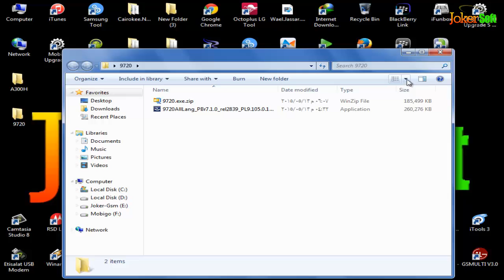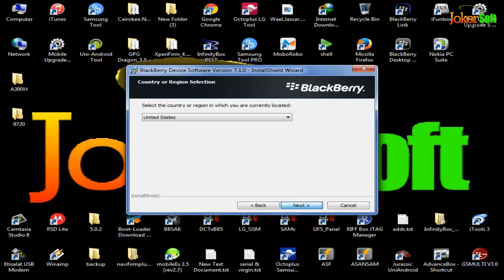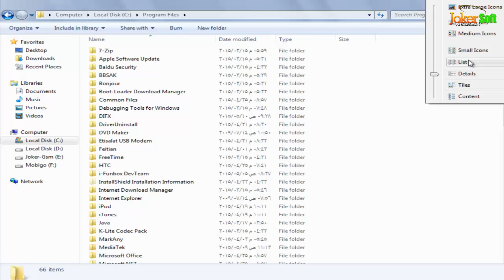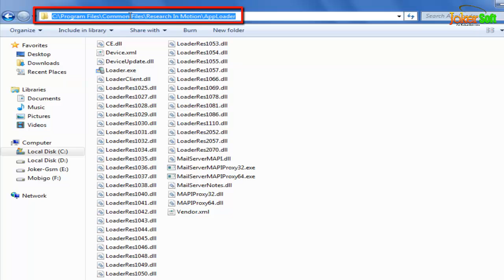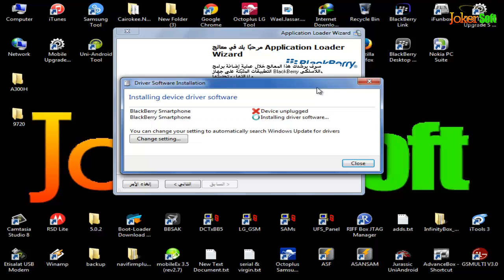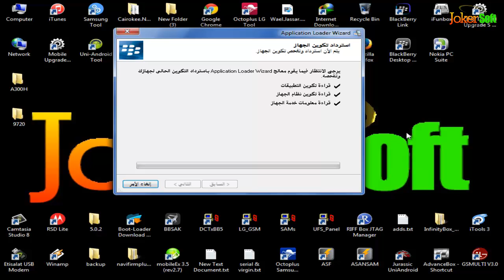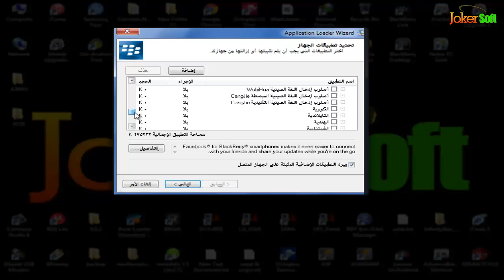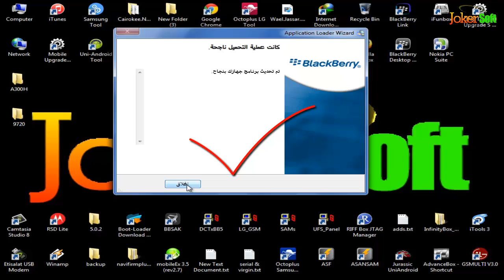طريقة تفليش وتعريب اجهزة بلاك بيرىBlackberry بالخطوات كاملة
شرح كامل من البداية للنهاية لطريقة تثبيت الفلاشة وتشغيل Loader
واختيار ملفات الفلاشة كاملة وتفليش الهاتف
لمعلومات اكثر وتحميل الفلاشات من الرابط التالى: